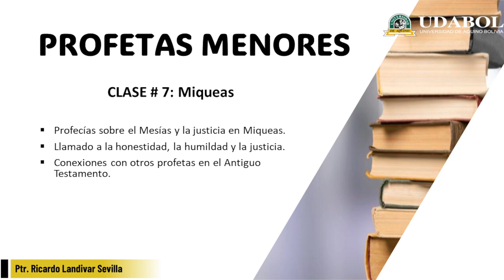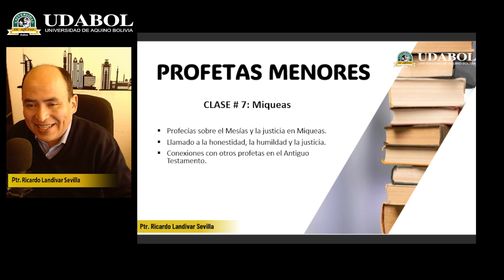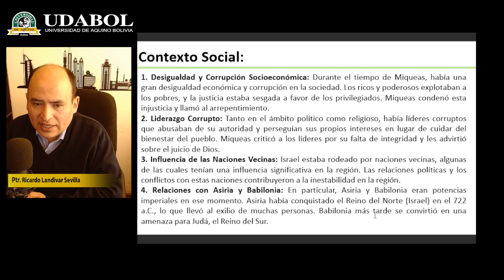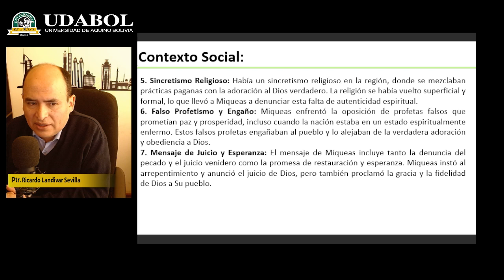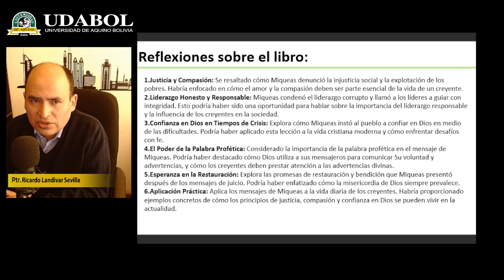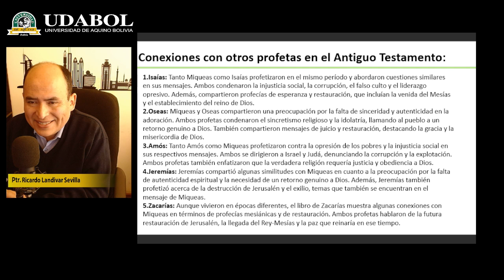PROFETAS MENORES - CLASE # 7